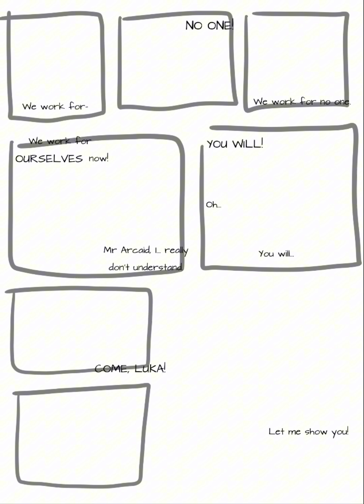WWL: Mistakes With Magic: Pages 60&61 (Webcomic and Speedpaint)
Hello again everyone! Things are not looking good for our two magical lads. We'll see how that goes! I hope you all have an amazing week!